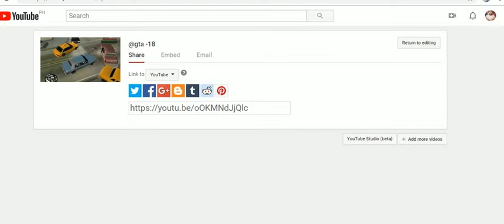roblox favorite games 1 -6